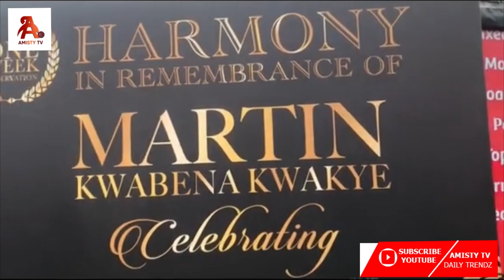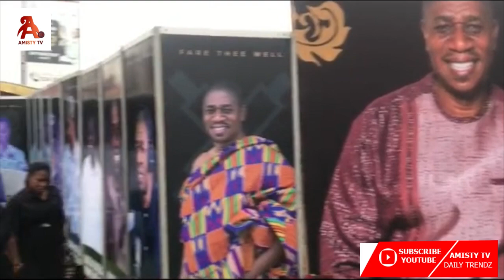Hon Kenedy, Alan,Madam Fremah Opare,Sammy Gyamfi Storm the Late Wofa KK One Week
AMISTY TV